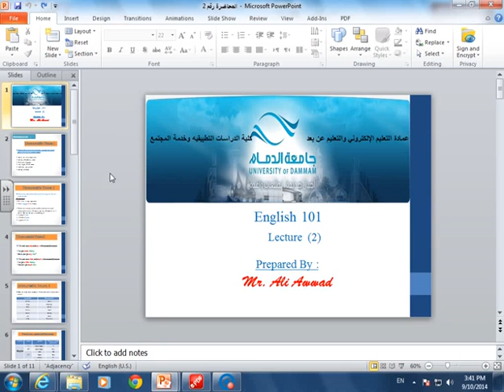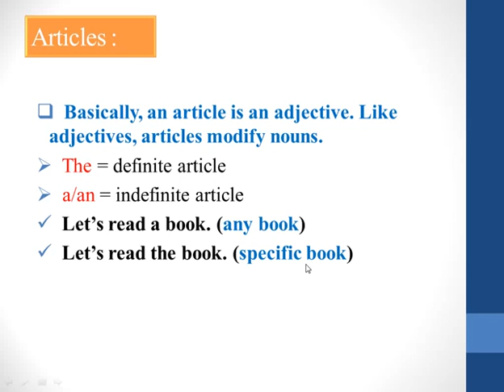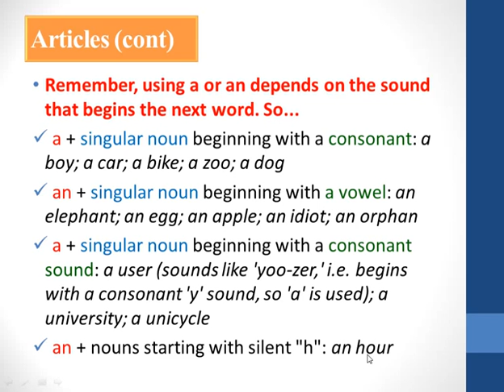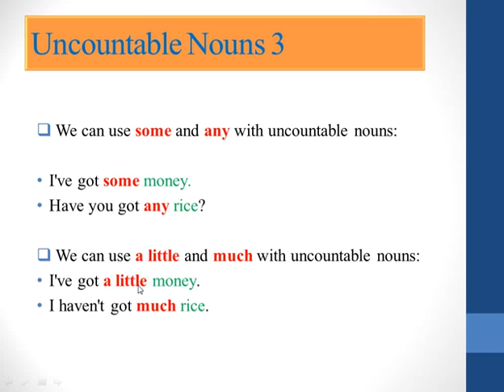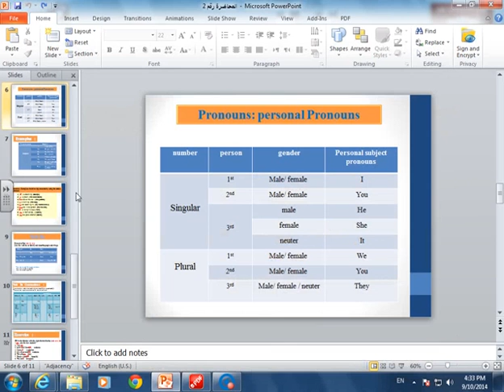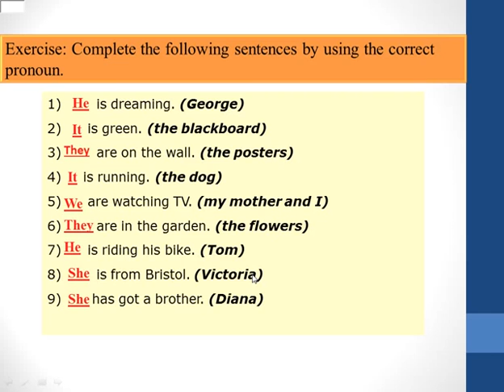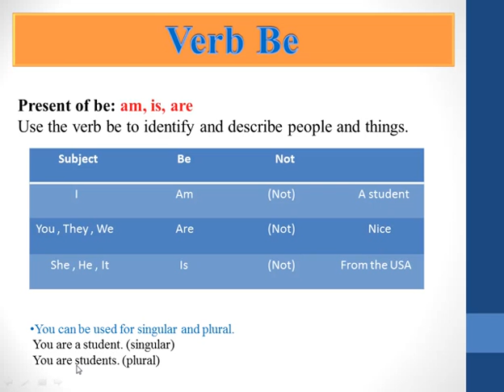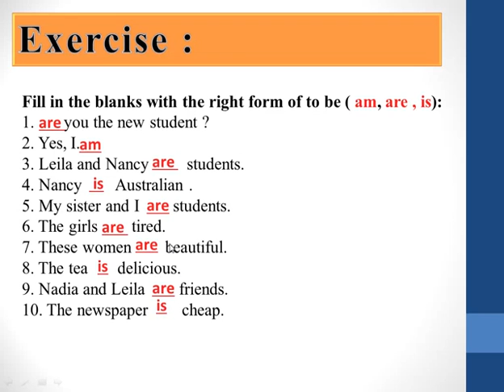انجلش/المحاضرة المسجلة 2/م1